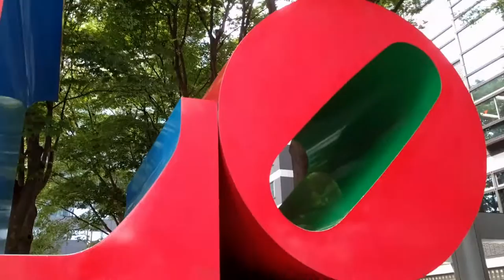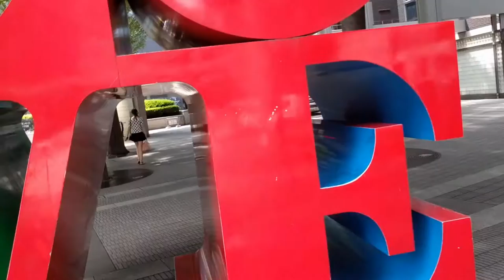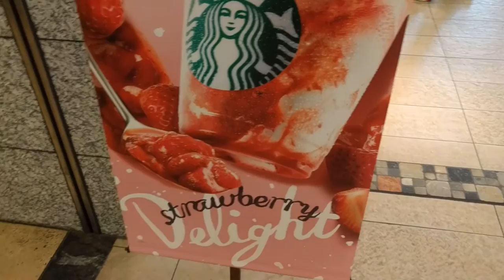El Amor que todo lo puede... - ¡Un Ecuatoriano en Japón!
Shinjuku: El último lugar que visito en Japón...

Siempre habrá personas que sabrán apoyarte cuando lo necesites.

La familia es un lazo de sangre que no depende de contratos firmados o acuerdos de papel... Y siempre estarán ahí, aun distanciados, sabrán ayudarte como puedan...

Cómo duele dejar un país a la fuerza, por haber cometido una atroz equivocación...

Sigue las reglas y baja la cabeza, que afuera estás solo y muy lejos de casa...

Japón no es un paraíso. Es un país más, con sus problemas y ventajas... Y aún así, un hermoso país que me brindó de buenas y malas experiencias que me marcarán de por vida y me las llevaré por siempre...

Ahora, a esperar la dolorosa despedida...

Saludos desde (Mientras dure...) Japón...